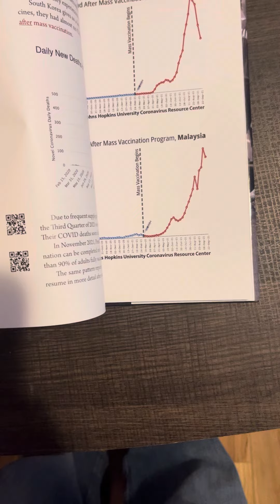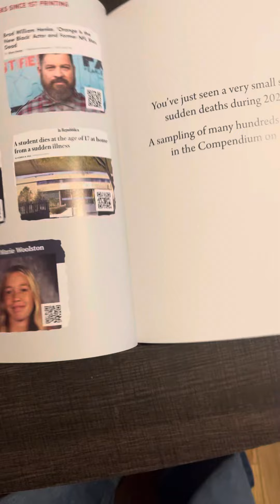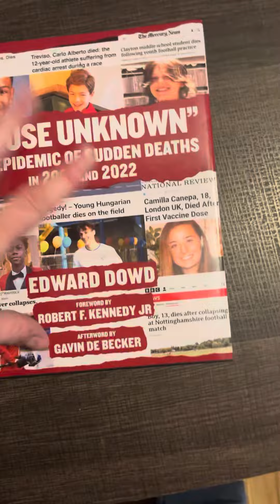SEEK TRUTH FOLLOW YOUR HOLY SPIRIT SUBMIT ALREADY GROW IN THE WORD GROW IN LOVE WITH JESUS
SEEK JESUS SEEK TRUTH SEEK GOD